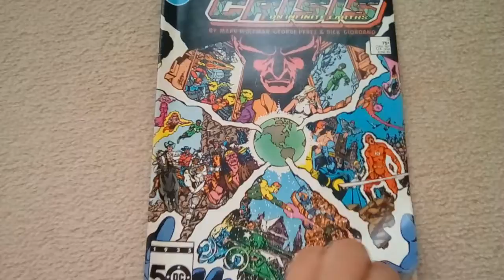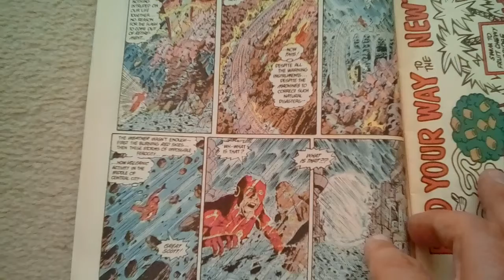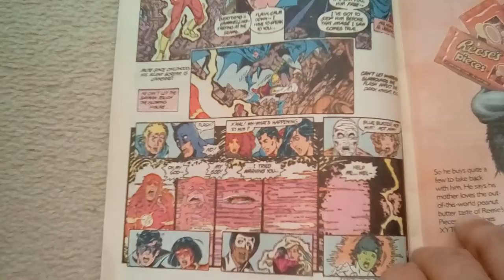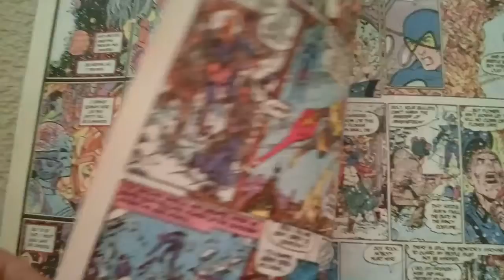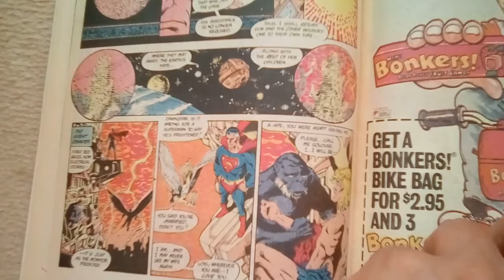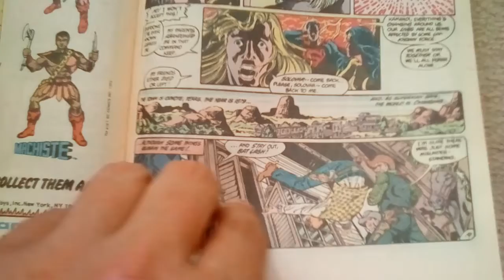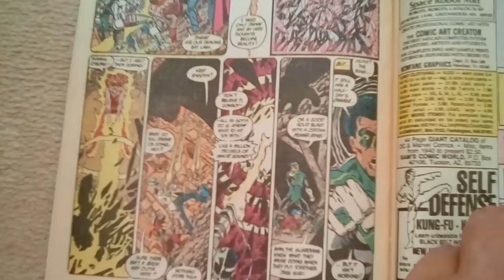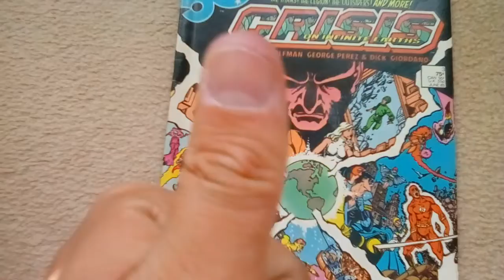Crisis on Infinite earths # 3 Comic review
Dealing with things from the past